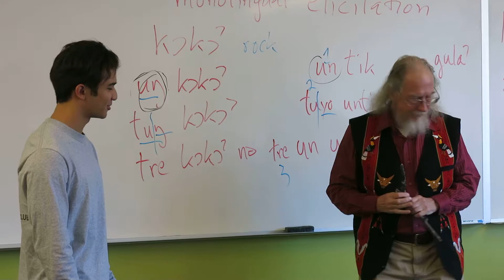Scott DeLancey Fieldwork Elicitation Showcase (Part 3)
To mark the release of the movie Arrival, one of our instructors, Charlotte Vaughn invited Scott DeLancey to her Freshman Interest Group (FIG) "Speak Your Mind" to show how linguistic fieldworkers study languages they don't know. Here's Scott breaking a stick to elicit Tagalog words from Michael, one of the FIG students.